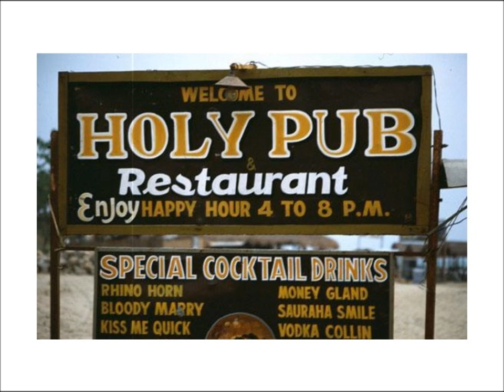The Bad Men - Heaven's A Pub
Heaven's A Pub by notorious Scottish Novelty Punk/Anarcho-Metal Idiot Rockers, The Bad Men.

The premise of the song is rather simple, as indeed are the band themselves. Paradise is depicted as a Boozer, where one's Eternal Reward for a sinless life is no less than Free Beer, forever and ever, World Without End, Amen.

Can these four men save the world, or are they just dicks???